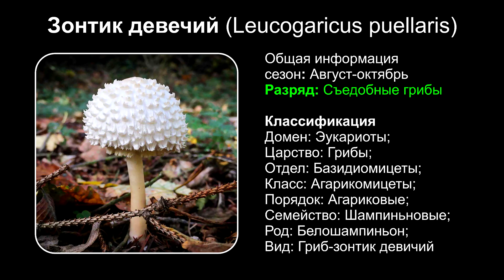Зонтик девечий (Leucogaricus puellaris)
Общая информация
сезон: Август-октябрь
Разряд: Съедобные грибы

Классификация
Домен: Эукариоты;
Царство: Грибы;
Отдел: Базидиомицеты;
Класс: Агарикомицеты;
Порядок: Агариковые;
Семейство: Шампиньновые;
Род: Белошампиньон;
Вид: Гриб-зонтик девичий

Зонтик девичий (лат. Leucoagaricus nympharum) — гриб семейства шампиньоновых. В старых системах таксономии относился к роду Макролепиота (Macrolepiota) и считался разновидностью гриба-зонтика краснеющего. Съедобен, но поскольку редок и подлежит охране, собирать его не рекомендуется.
Описание зонтика девичьего
Шляпка у зонтика девичьего диаметром 4—7 (10) см, тонко мясистая, вначале яйцевидная, затем выпуклая, колокольчатая или зонтиковидная, с низким бугорком, край тонкий, бахромчатый. Поверхность очень светлая, иногда почти белая, бугорок буроватый, голый, остальная поверхность густо покрыта крупными волокнистыми чешуйками, вначале они белые или светло-орехового цвета, затем темнеют, особенно в центре шляпки.
Мякоть шляпки белая, в основании ножки на срезе слегка краснеет, с запахом редьки и без выраженного вкуса.
Ножка высотой 7—12 (16) см, толщиной 0,6—1 см, цилиндрическая, кверху сужается, с клубневидным утолщением в основании, бывает изогнутая, полая, волокнистая. Поверхность ножки гладкая, беловатая, со временем становится грязно-коричневатой.
Пластинки частые, свободные, с тонким хрящевидным коллариумом, с ровным краем, легко отделяются от шляпки. Цвет их вначале белый с розоватым оттенком, с возрастом становится темнее, от прикосновения пластинки коричневеют.
Остатки покрывала: кольцо в верху ножки беловатое, широкое, подвижное, с волнистым краем, покрыто хлопьевидным налётом; вольва отсутствует.
Споровый порошок белый или слегка кремовый.
Экология и распространение
Зонтик девичий растёт на почве в сосновых и смешанных лесах, на лугах, появляется одиночно или группами, встречается редко. Распространён в Евразии, известен на Британских островах, во Франции, Германии, Финляндии, Польше, Чехии, Словакии, Эстонии, на Украине, на севере Балканского полуострова. В России встречается в Приморском крае, на Сахалине, очень редко в европейской части.
Сезон: август — октябрь.
Сходные виды
Зонтик краснеющий (Chlorophyllum rhacodes) с более темноокрашенной шляпкой и интенсивно окрашивающейся на срезе мякотью, больше размерами.
Вид в Красной книге
Во многих регионах распространения зонтик девичий редок, требует охраны. Был занесен в Красную книгу СССР, теперь — в Красной книге России, Белоруссии, во многих региональных Красных книгах.
Численность: во всех регионах численность невелика и подвержена значительным колебаниям.